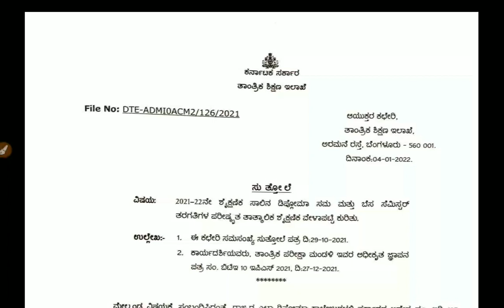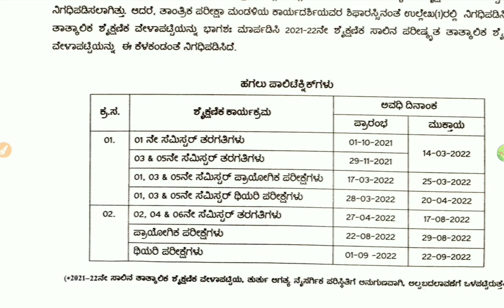DTE UPDATE ODD AND EVEN SEM|EXAMINATION THEORY AND PRACTICAL|WORKING DAYS|COMPLETE|students solution